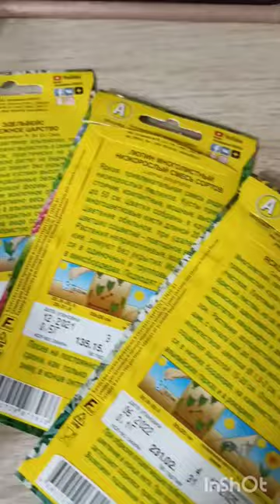Как вырастить из семян Примулу, Ясколку, Эдельвейс, Люпин. Многолетние цветы, посев 31 января 2023г